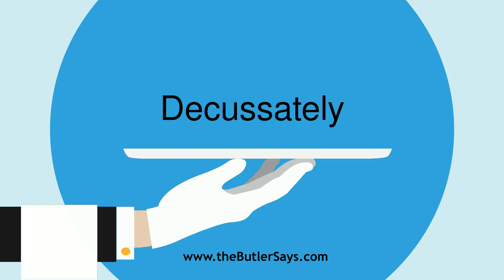Learn how to say this word: "Decussately"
This is the definition of "Decussately":
adv.  In a decussate manner.